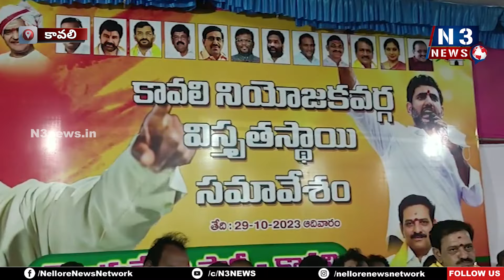ఆర్టీసి డ్రైవర్ ను కొడుతున్న దృశ్యాలు చూస్తేఏడుపొచ్చింది | Somireddy Comments on RTC Driver Attack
- మానవమృగాల్లా వైసీపి వాళ్ళు...!

-మీ దాడులు, వేధింపులతో ఎంత మందిని పొట్ట బెట్టుకుంటారు..?
-ఎమ్మెల్యే ప్రతాప్ కుమార్ రెడ్డి, మంత్రి కాకాణిలు తోడు దొంగలు
-దోచుకునేందుకే  మళ్ళీ  జగన్ కావాలా..?
- కావలి లో మాజీ మంత్రి సోమిరెడ్డి చంద్రమోహన్ రెడ్డి సంచలన వ్యాఖ్యలు